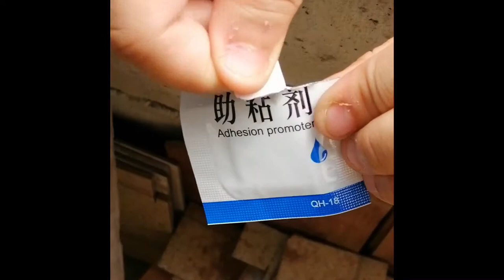LIP SKIRT INSTALLATION + DOOR GUARD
This is a short video of how i installed some of the car accessories i bought from shoppee, this is my first time installing something on my car. So to all car experts there pardon my stupidity. Actually, I don’t care! haha 🤣 (Just kidding)